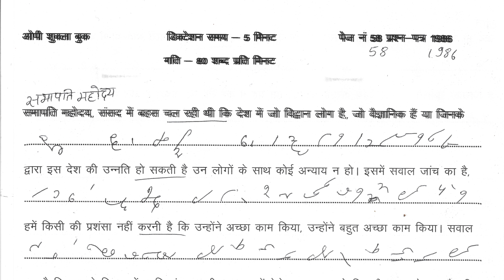Hindi Steno dictation up si